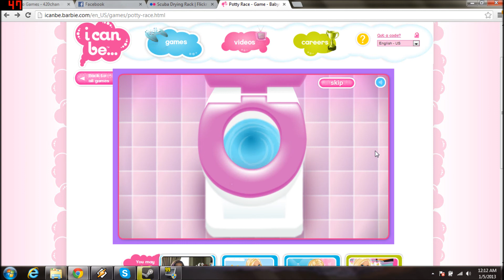Barbie Potty Race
Just two grown men playing with dolls and shitters.